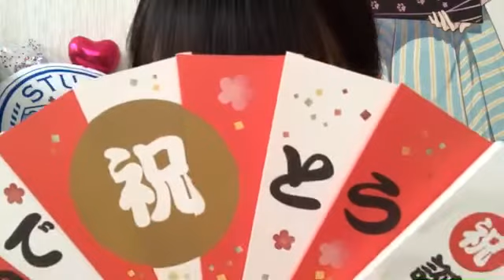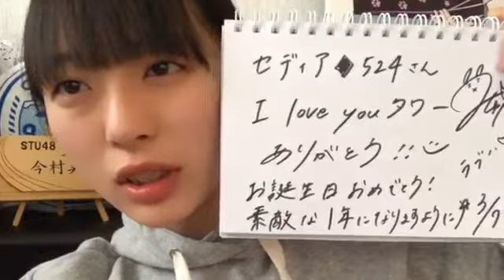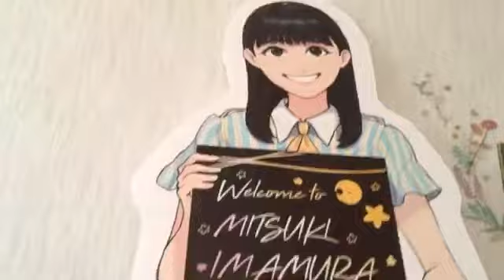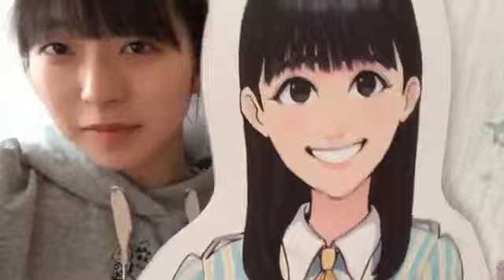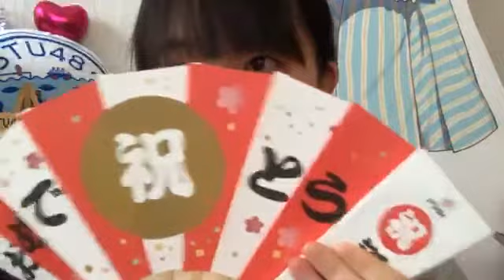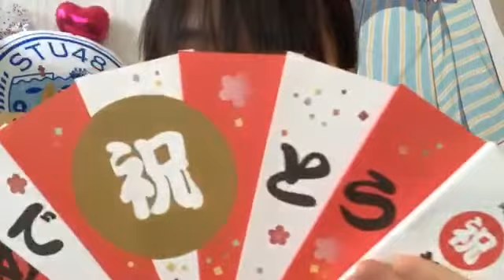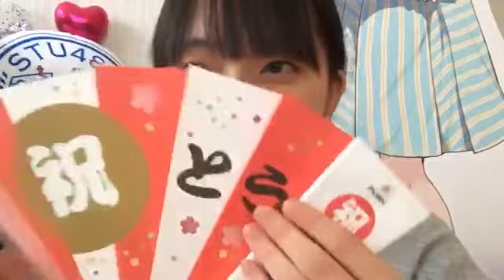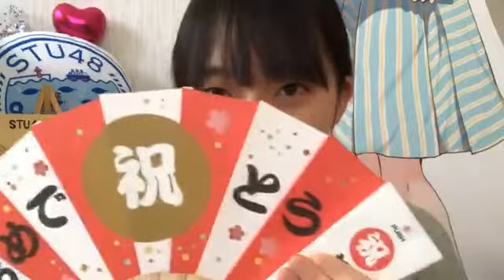今村 美月（STU48） 2019年03月07日07時01分36秒 SHOWROOM配信